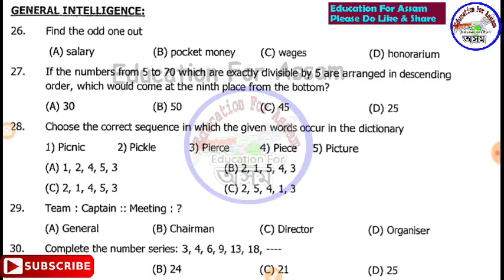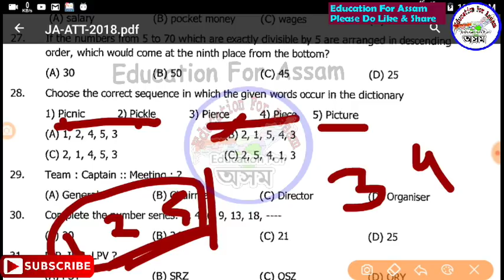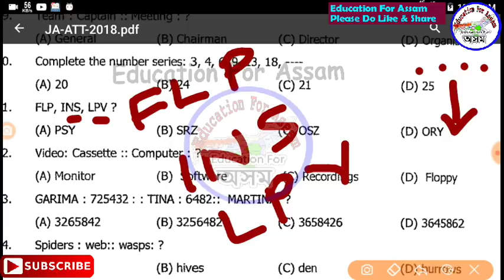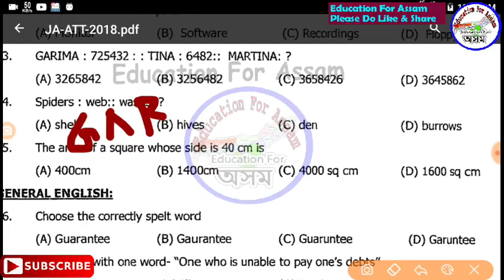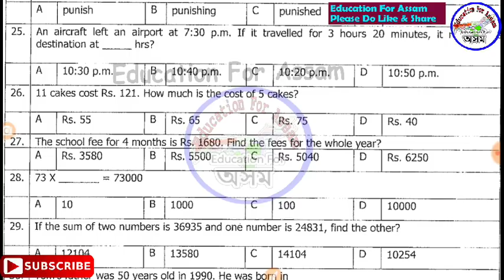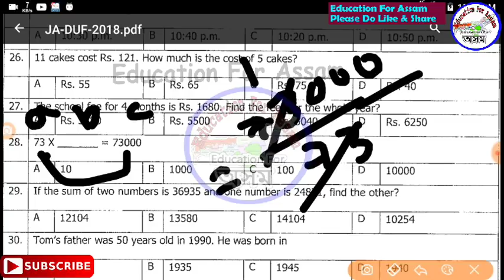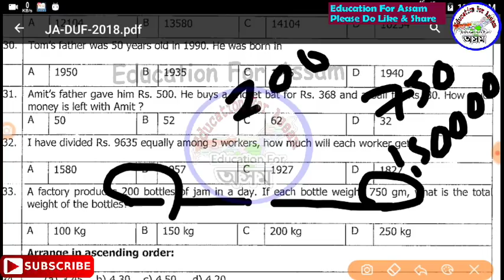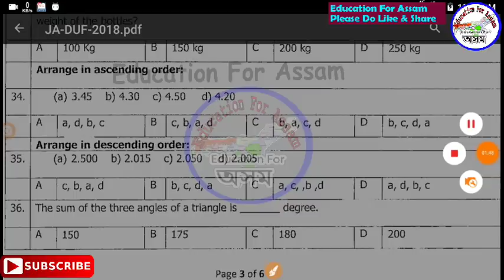DEE, DHS, DME, TET Special Class - 17 || Maths & Reasoning Sample & Trick - Assam Job Exam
DHS DEE বাবে (Guide book) কিতাপ -

100 GK for Assam Police & all Exam

tw.

inst.